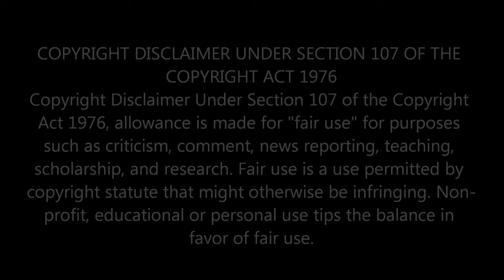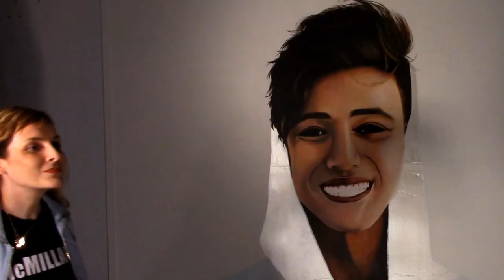Ad Mortensen's Cameron Dallas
howtopaint Cameron Dallas
8 x 8 ft
Acrylic and spray paint on wood